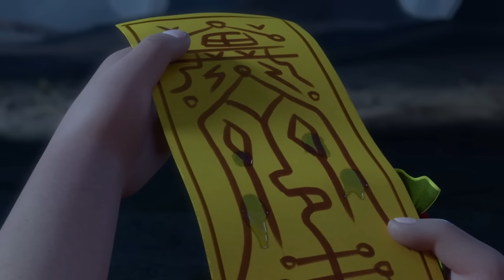Ne Zha (2019) Movie Explained in Hindi/Urdu Summarized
An evil child is born with the powers of destruction! Ne Zha (2019) Animated Adventure movie explained in Hindi Urdu. The Chinese Adventure Fantasy animation movie ''NeZha '' story summarized with a full ending in Hindi explanation. Once upon a time, there was a magical stone that was created by both heaven and hell. This stone had both good and bad powers, but the bad powers were causing trouble for everyone. The greatest magicians in the world knew about this stone and sent two brave men on a mission to capture it.

But even with all their might, the two men struggled against the powerful stone. It was up to the great magician himself to step in and capture the stone with his own magic. He smashed the stone into two pieces, one with the good powers of heaven and the other with the bad powers of hell.

The great magician gave the stones to a man named Tizeron and gave him a special task. Tizeron was to give the good stone to the king's son, and the bad stone was cursed to break after three years. Tizeron was excited about this task, but his companion was very jealous and wanted to teach him a lesson.

He snuck into the palace before Tizeron, stole the good stone and put the bad stone into the queen's body. This resulted in the birth of an evil child who caused destruction throughout the village as soon as he was born.

Tizeron was very sad that he couldn't fulfill his task and decided to use his magic to create a necklace that would control the evil child's powers. But the child, named Neza, broke out of his prison and continued to spread destruction. Tizeron had to act fast to save the lives of the children in the village. Meanwhile, Tizeron's companion had used the good stone to create a good child, and Neza was envious of him.

One day, while playing, Neza found a map that led him to a magical world where Tizeron taught him magic and the importance of using it responsibly. With his new knowledge, Neza was able to control his powers and turn into different animals.

Neza's mother encouraged him to use his powers to save people from dragons and win their acceptance. Neza worked hard and eventually became a hero in the eyes of the people.

The moral of the story is that with hard work and determination, you can overcome any obstacle and be accepted by others. And always be careful, what you wish for, it may not be what you want.